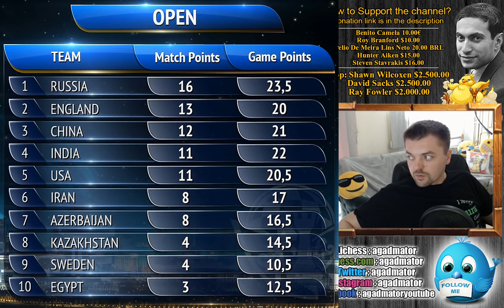Leave No Stone Unturned || Grischuk vs Sethuraman || FIDE World Team Championship (2019)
Alexander Grischuk vs S.P. Sethuraman
FIDE World Team Championship (2019), rd 8, Mar-13
Queen's Gambit Declined: Ragozin Defense (D38)

1. d4 Nf6 2. c4 e6 3. Nf3 d5 4. Nc3 Bb4 5. cxd5 exd5 6. Bg5 h6 7. Bh4 O-O 8. e3 Bf5 9. Qb3 Bxc3+ 10. Qxc3 g5 11. Bg3 Ne4 12. Qxc7 Qxc7 13. Bxc7 Nc6 14. Bb5 Rfc8 15. Bxc6 bxc6 16. Ba5 Rab8 17. b4 Nd6 18. Nd2 Nb7 19. Nb3 Bc2 20. Nc5 Nxc5 21. dxc5 Re8 22. a4 Bf5 23. O-O-O Re4 24. Rd4 Rxd4 25. exd4 Bd7 26. Kd2 Re8 27. Bc7 f6 28. f3 a6 29. g4 Kg7 30. Rc1 Re6 31. h3 Kf7 32. Bg3 Be8 33. Bf2 Bd7 34. Be3 Kg7 35. f4 gxf4 36. Bxf4 Kg6 37. Be3 Kg7 38. Ke2 Kg6 39. Kf2 Be8 40. Ke2 Bd7 41. Kf3 Be8 42. Kf2 Bd7 43. Ke2 Be8 44. Kd3 Bd7 45. Bd2 Kg7 46. Bf4 Kg6 47. Bg3 Kg5 48. Be1 Be8 49. Bd2+ Kg6 50. Rf1 Kg7 51. h4 Bd7 52. g5 fxg5 53. hxg5 h5 54. Bf4 Kg6 55. Be5 Be8 56. Ke3 Kxg5 57. Rg1+ Kh6 58. Rg8 Re7 59. Kf4 Rf7+ 60. Kg3 Re7 61. Kh4 Re6 62. Rh8+ Kg6 63. Rxh5 Re7 64. Rg5+ Kf7 65. Kg4 Ke6 66. Rg8 Kf7 67. Rh8 Kg6 68. Rf8 Bd7+ 69. Kg3 Be8 70. b5 axb5 71. axb5 cxb5 72. c6 b4 73. c7 Bd7 74. c8=Q Bxc8 75. Rxc8 Rb7 76. Kf4 b3 77. Rg8+ Kh7 78. Rg1 b2 79. Rb1 Kg6 80. Ke3 Kf5 81. Kd3 Rb5 82. Kc3 Rb7 83. Rxb2 Rh7 84. Re2 Re7 85. Kb4

To those of you who read the description: You are an excellent subscriber! :)

The FIDE World Team Championship is a biennial 10-team round-robin tournament that in 2019 is taking place from 5-14 March in Astana, Kazakhstan. Matches take place on four boards, with 2 match points for a win and 1 for a draw. Sweden replaced Poland, who declined their invitation.

Players receive 90 minutes for 40 moves, followed by 30 minutes to the end of the game, with a 30-second increment starting from move one. No draw offers are allowed until after move 30.

WTCC2019 "Watch me without ads on your Amazon devices and Roku TV